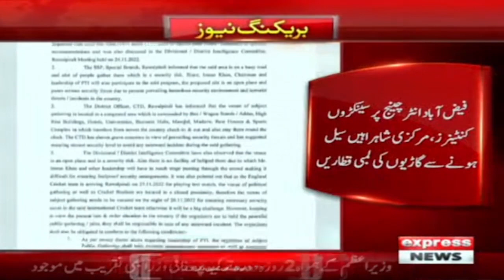Express News Bulletin 6 PM - 25 Nov 2022